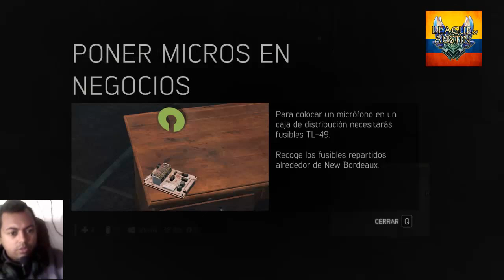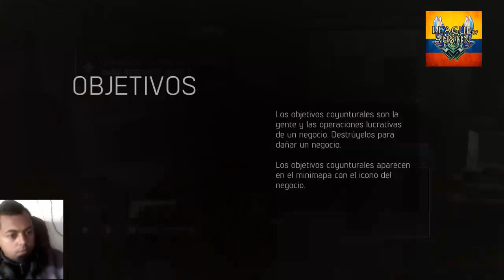MAFIA 3 GAMEPLAY ESPAÑOL PC LETS PLAY NEGOCIO DE LA HEROINA 60 FRAMES #6 [Austin]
Mi Pc
Tarjeta de video: Sapphire R7 370
Fuente: EVGA 500 w 80 Plus
Ram: 8 Gb
Board: MSI Gaming
Skype  xxaustinxx00